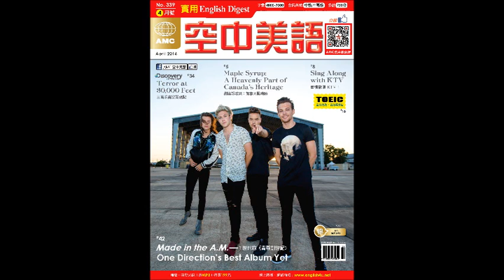2016年04月號Unit10【中華職棒，熱血台灣】課文講解